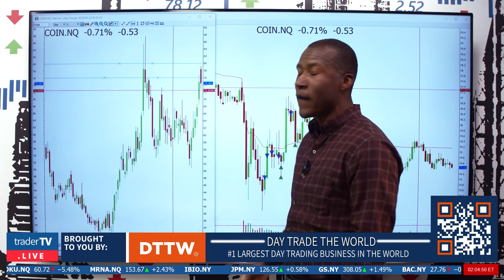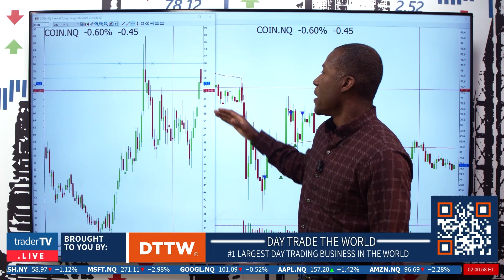$COIN | $BTC HITS A 9 MONTH HIGH! ALL CLEAR to $30K? BANKING PRESSURE EASES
Professional trader @Neal Roberts is back with another Trade Of The Day review discussing Coinbase Inc (NASDAQ: COIN). The price of Coinbase shares is still on the upside after a month-long rally. Watch Neal discuss his trade strategy on $COIN during this morning's trading session Join us on YouTube Live every weekday from 8:30 am to 4:00 pm EST ↪